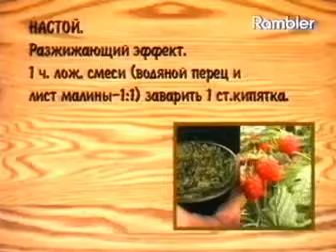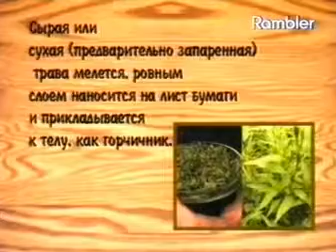Горец перечный Водяной перец